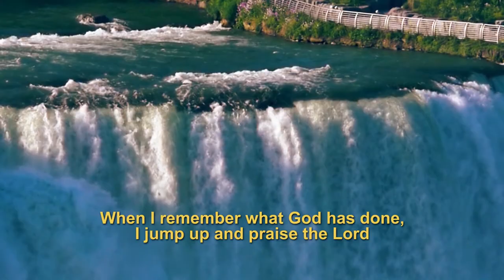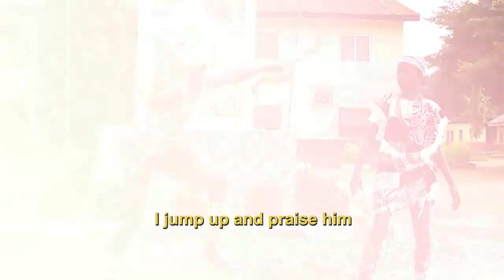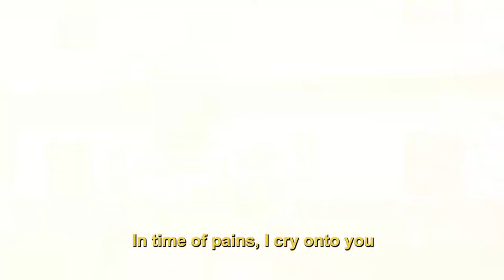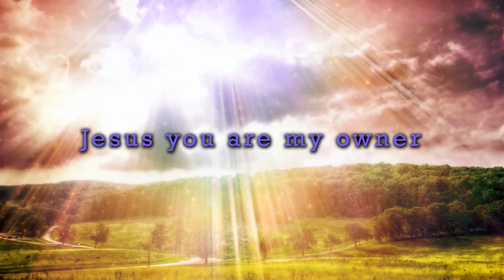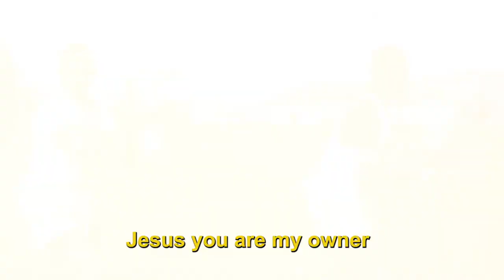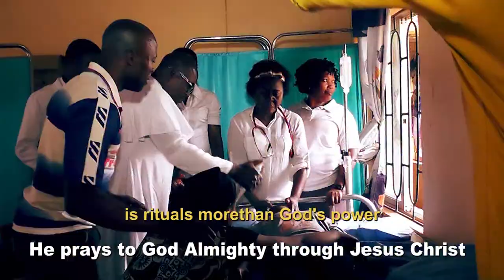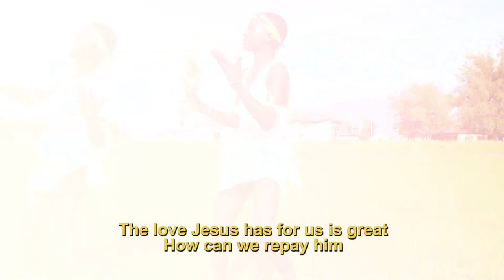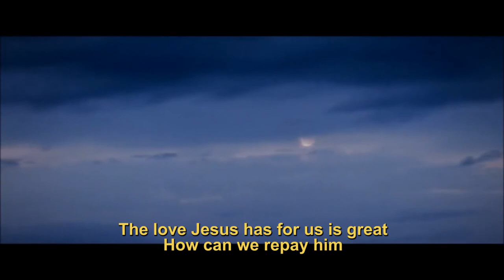Sis. Agnes Emmanuel - Obudu Priase (Chains of Priases)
An interesting Christian music from Sis. Agnes Emmanuel Produced and shot at Obudu. Most part of the song is written in the Obudu Dialect. You will be surprise at how good the dialect is when used by good singers/speakers.